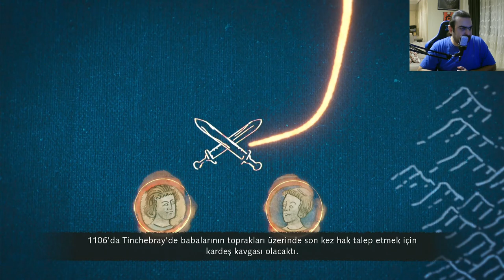Age of Empires 4 - Normanlar - Bölüm 4 - Tinchebray Muharebesi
Normanlar

Bölüm 4 - 1106 - Tinchebray Muharebesi